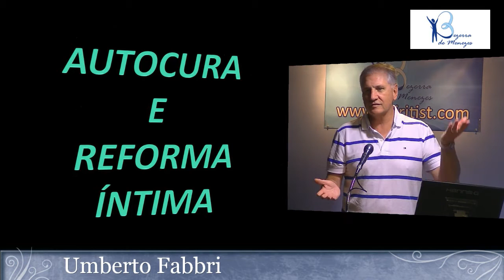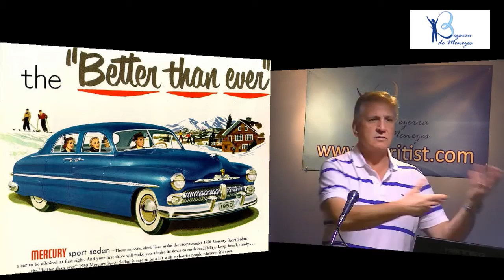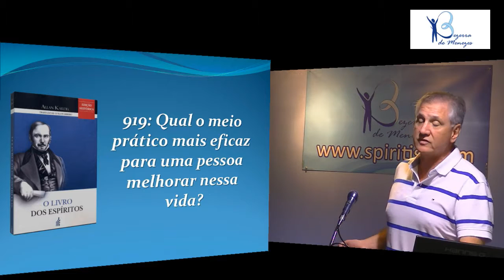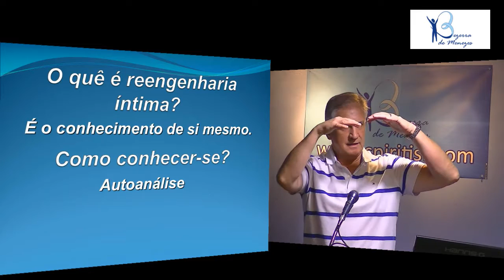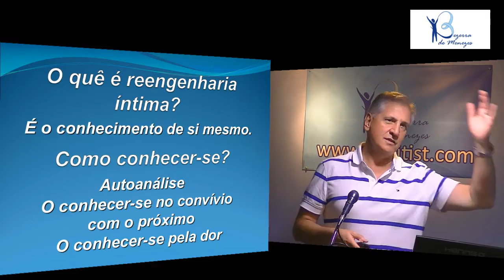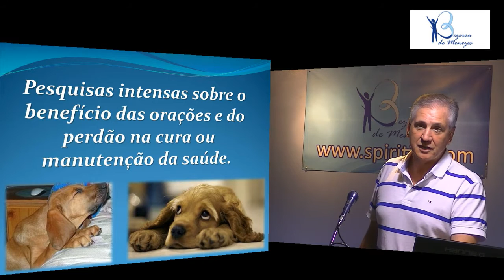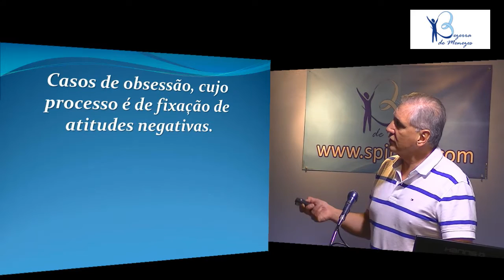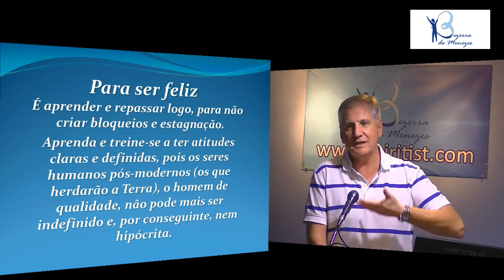Palestra em Portugues - Auto Cura e Reforma Intima - Umberto Fabbri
Palestra a luz do Evangelho Segundo o Espiritismo
Aconteceu no Centro Espirita Bezerra de Menezes em Miami

Essa palestra foi sobre Auto Cura e Reforma Intima
Nosso palestrante hoje foi Umberto Fabbri
Lingua:     Portugues

Todas nossas palestras são feitas por Espiritas que estudam a doutrina e trazem suas perspectivas nas apresentacoes que nos ajudam a ver mais detalhes dos capítulos em questão.

Gostaria de saber mais sobre nosso Centro Espirita?